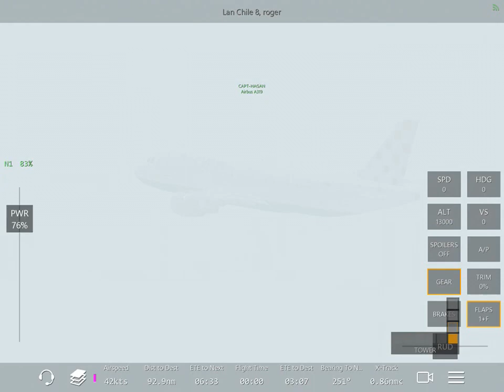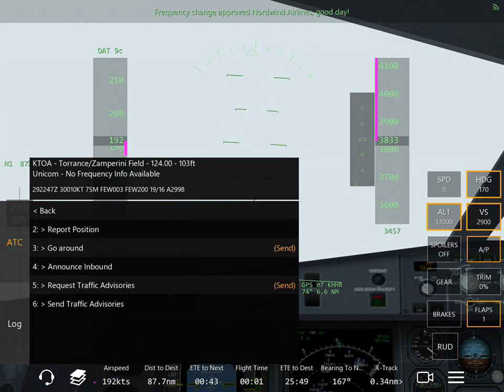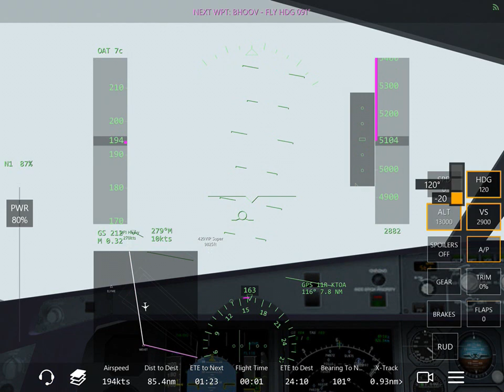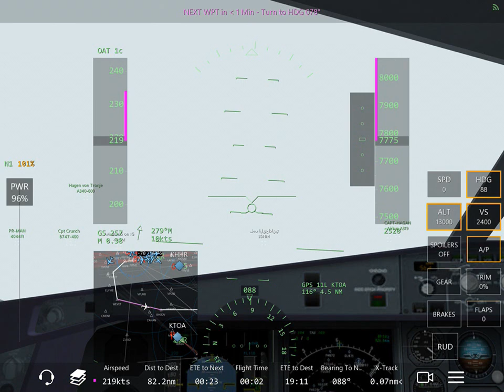Infinite Flight Airbus A330 Cargo. Multiplayer.ATC.KLAX-KONT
Etihad Cargo Livery
Playground server.